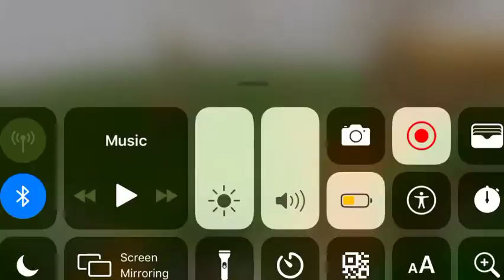Playing Minecraft with my brother for beeline by me ❤️😉🔥